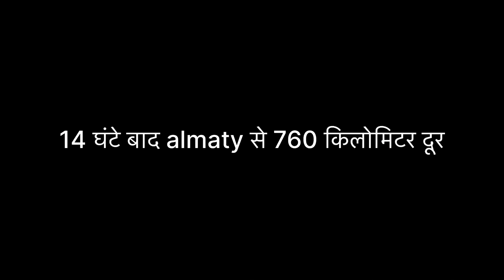Kazakhstan Remote Village Life | इनके पास 300 घोड़े-घोड़ी,सिर्फ घोड़ी का दुध पीते है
There is a village in Kazakhstan, which is about 800 kilometers away from Almaty, we are going to this village by bus, which is going to be a 14-hour journey, after going to this village, we will also drink mare's milk, and there is another Alcol lake, that too will be shown to you, in this video we are going to meet our friend, who I met in a train journey, then we became friends, after that so he called me Come on that you are in our village. , that's why I am going to that village, so in this video I will show you the whole lifestyle there, and we will try to understand, what is the life of the village of Kazakhstan, how do these people live, How to live, how to dress, what to eat, all this, if you like the video then please like the video, and if you are new to our channel then subscribe to the channel.

Friends, you can also follow me on social media and you can buy the things that I use, such as bags, cameras or whatever means of trekking, the link is also given below. can
SanDisk 1TB Extreme Portable SSD 1050MB/s R
Mini USB C Type C Adapter Plug, Type C Female to USB A Male Charger Charging Cable Adapter Converter
Waterproof Compact beg